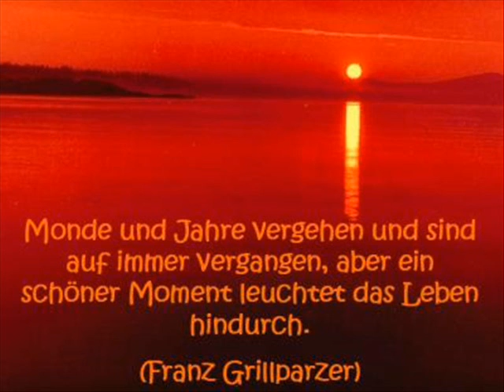silet moments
komponiert von mir auf music2000